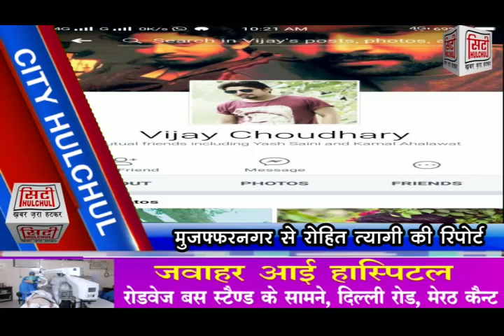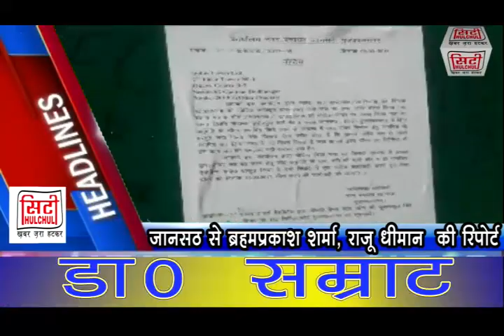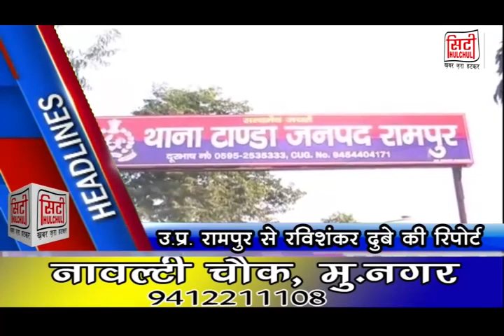सिटी हलचल मुज़फ्फरनगर की 10 मार्च 2018 की हेडलाइंस, सिटी हलचल डेन के सेटटॉप बॉक्स नंबर 194 पर